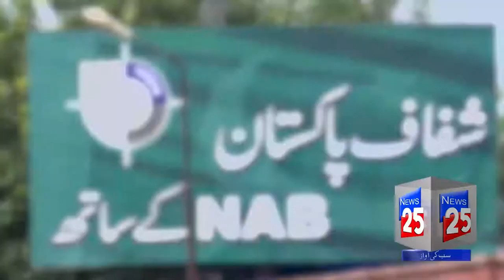OPPOSITOIN LEADER SHAHBAZ SHARIF IN NAB COURT AND HIS WORKERS FIGHTS WITH POLICE